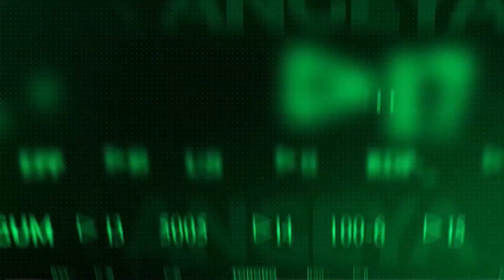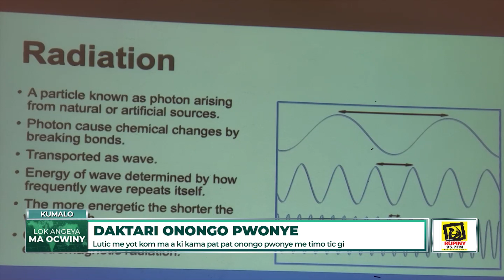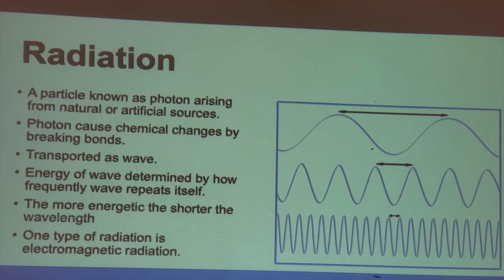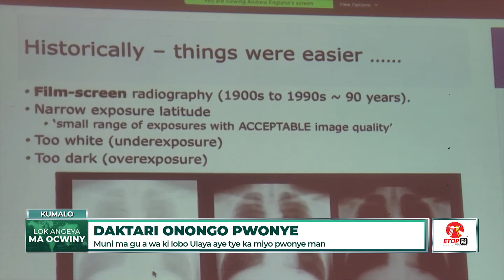WAN LUO TV NEWS 13/02/2023